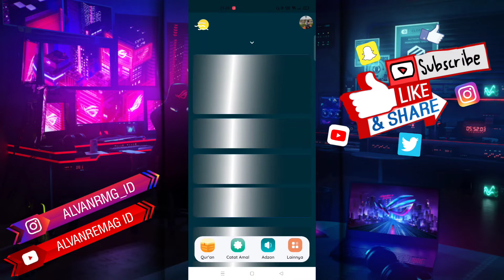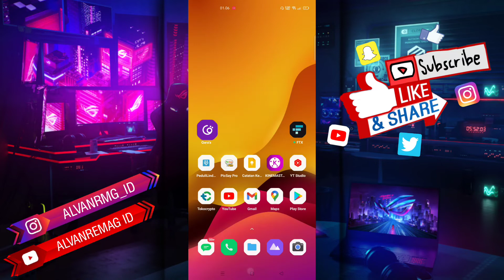CARA MENGUBAH SUARA ADZAN/MUADZIN APLIKASI QARA'A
Assalamu’alaikum Wr.Wb
Dalam video tutorial ini, saya akan membahas